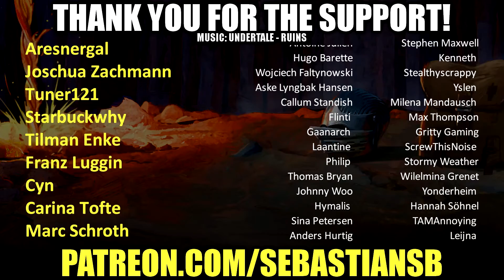Let's Play Temtem Co-op Part 7 - Arissola Dojo Leader Sophia, Surfboard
Game Description:

Temtem is a massively multiplayer creature-collection adventure inspired by Pokemon. Seek adventure in the lovely Airborne Archipelago alongside your Temtem squad. Catch every Temtem, battle other tamers, customize your house, join a friend's adventure or explore the dynamic online world.

THE GAME

Every kid dreams about becoming a Temtem tamer; exploring the six islands of the Airborne Archipelago, discovering new species, and making good friends along the way. Now it’s your turn to embark on an epic adventure and make those dreams come true.

Catch new Temtem on Omninesia’s floating islands, battle other tamers on the sandy beaches of Deniz or trade with your friends in Tucma’s ash-covered fields. Defeat the ever-annoying Clan Belsoto and end its plot to rule over the Archipelago, beat all eight Dojo Leaders, and become the ultimate Temtem tamer!

AIRBORNE ARCHIPELAGO

These are the floating islands where Temtem and humans coexist peacefully. Each island is a whole different world, but there is something we all have in common – our love for Temtem and Temtem fighting! Intrepid tamers like yourself travel on airships to the furthest reaches of the Archipelago to find the best Temtem. Every young tamer dreams of becoming the best…

But not everything is fun and peace in the islands. Behind the scenes, Clan Belsoto is weaving a dastardly conspiracy against Temtem and humans alike. You will need all the friends and your best Temtem to defeat the wicked Clan Belsoto.

FEATURES

Story Campaign: Journey across six vivid islands and embark on the adventure of becoming a Temtem tamer while fighting against the evil Clan Belsoto.

Online World: The days of traveling solo are over; in Temtem the world is a massively multiplayer one. Tamers from around the world can join and you will be able to see them around you, living the adventure with you and fighting to become the best Temtem tamer.

Co-Op Adventure: You will be able to join forces with a friend any time and work together towards your next goal. Catch new Temtem, complete a Route, or face off against a Temtem Leader; all while fighting alongside your friend in dual battles!

Housing: Buy your own house at Atoll Row and decorate it your way. Buy new furniture, color your walls and you’ll be ready to invite your friends over!

Customize: Customize your character to stand out from the crowd and get new cosmetics while you battle other tamers. Pick a silly hat, a comfy sweatshirt, some pants and you’re ready to go! Or maybe you prefer to wear a full-on cosplay of your favorite Temtem?

Competitive: Start by choosing 10 Temtem and the pick and ban phase will begin. Take turns with your rival to pick your Temtem and ban theirs. When all the decisions are made and the turns are ended, you will end up with a squad of 4 Temtem and the battle will begin.